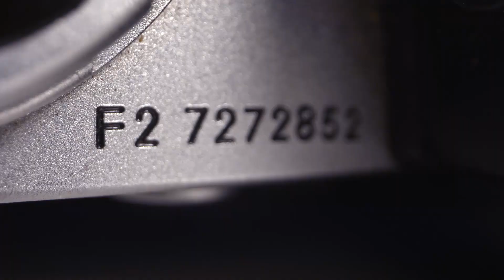Crisp. Media Productions 2023 Showreel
crisp. reel 2022. for more of our work and to get in contact with us!